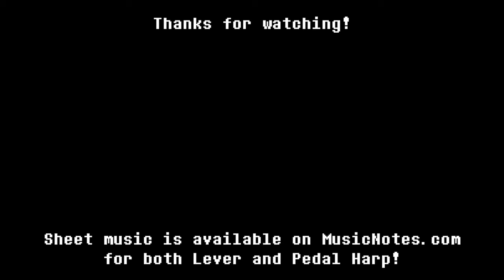Deltarune Chapter 2: Dialtone - Harp Cover (Sheet Music Available!)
I've been getting a lot of Deltarune requests from my students lately! This one I managed to arrange in one evening since it's so short. I hope you enjoy listening to it (or playing it yourself if you're a harpist)!

You can find the sheet music (which includes both a lever harp and a pedal harp version)